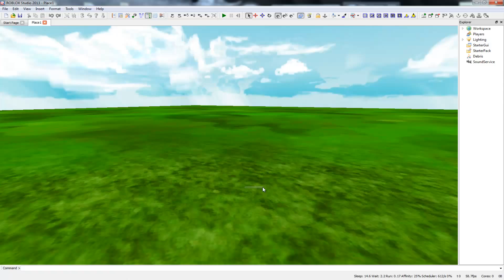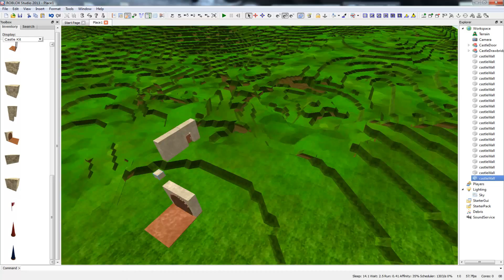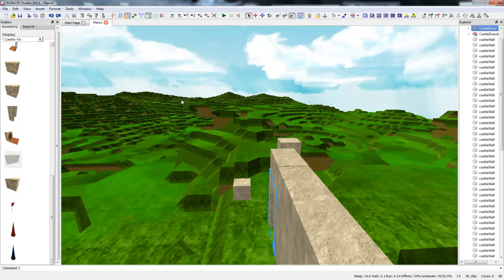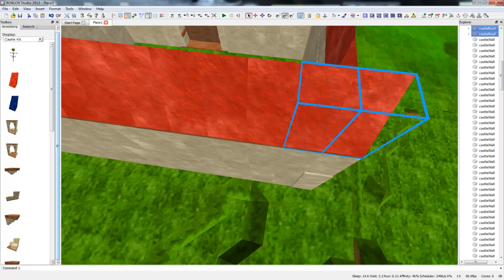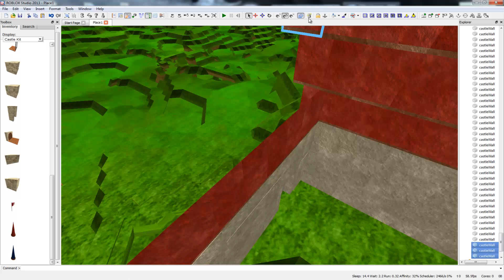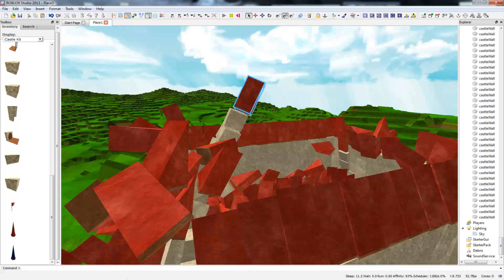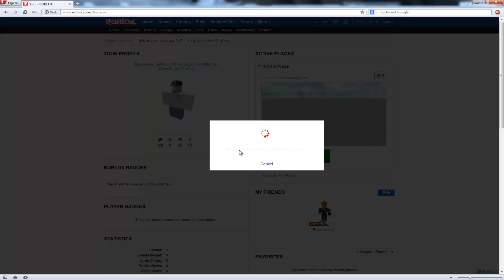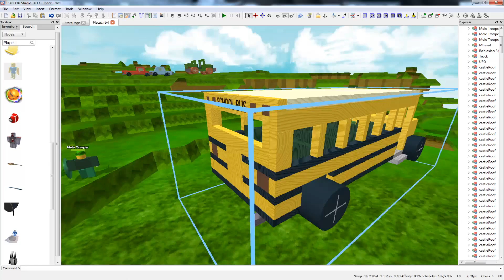Let's Play Roblox - Part 1 (333 Abo - Special)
Let's Play Roblox - Part 1

333 Abo - Special